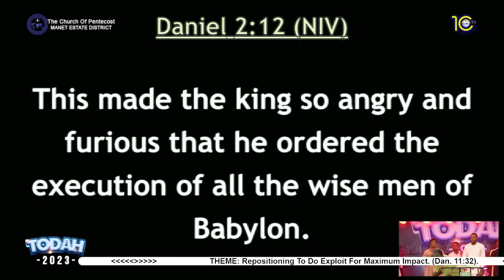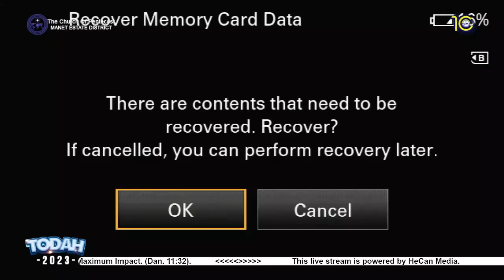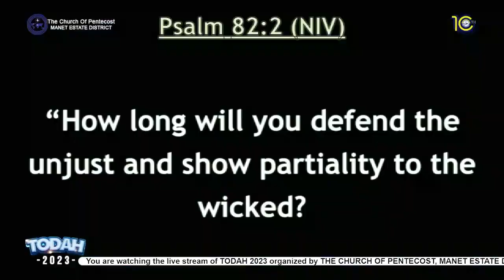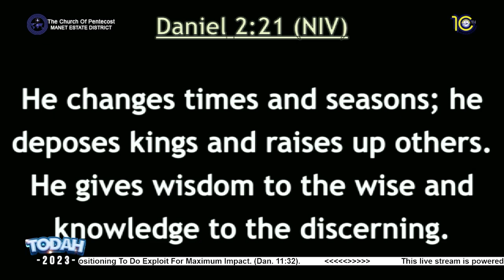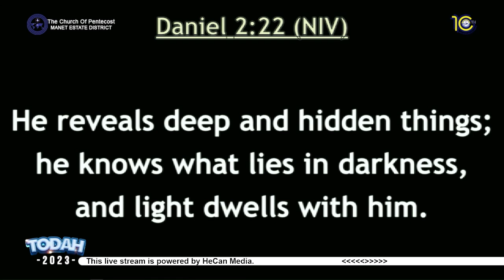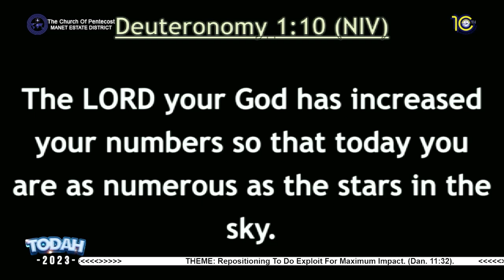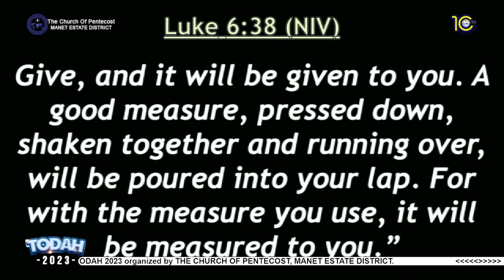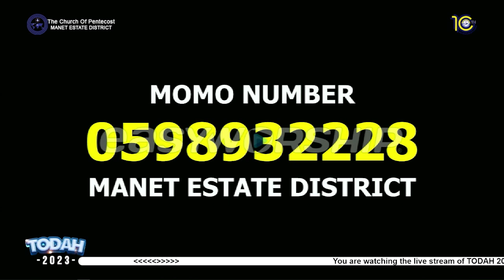THE CHURCH OF PENTECOST MANET ESTATE DISTRICT PRESENT TODASH 2023 (THURSDAY EVENING SERVICE).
THEME: REPOSITIONING TO DO EXPLOITS FOR MAXIMUM IMPACT. (DAN. 11:32).